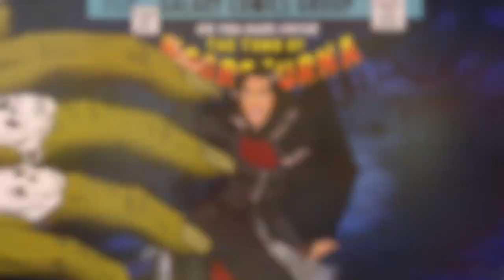Noor Animation Test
Check out these animated illustrations created for a YouTube Pop Video concept last year- that was scrapped last minute